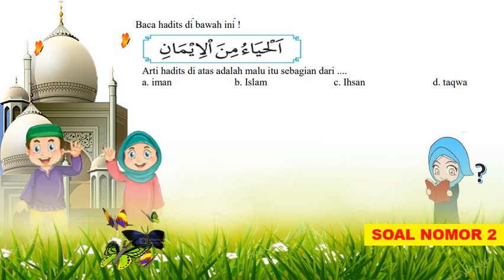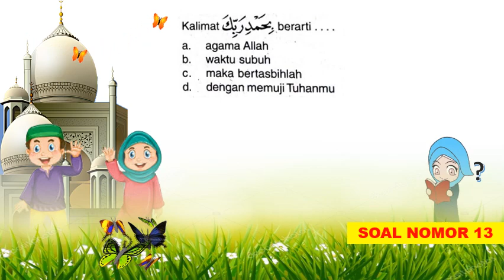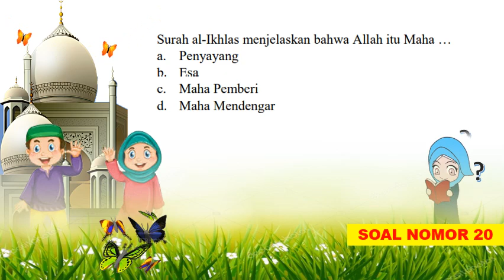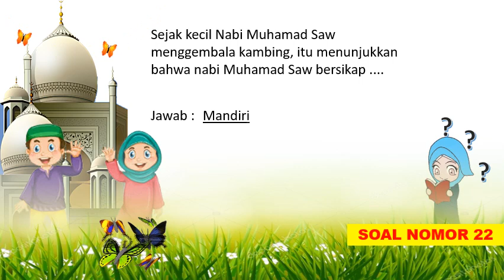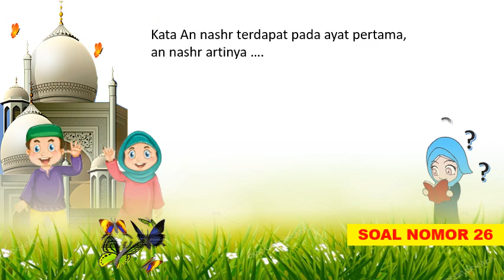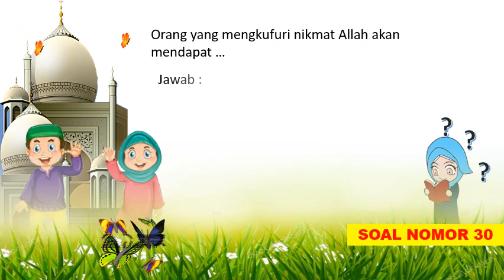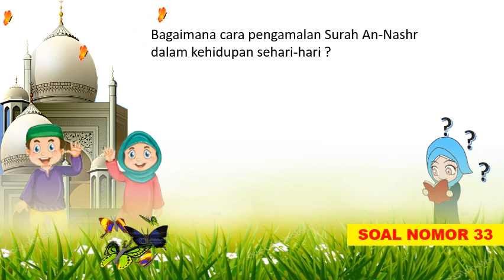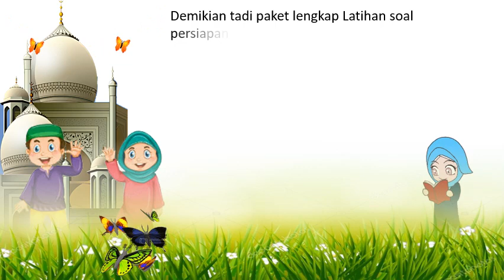Latihan Soal PAI SD | PTS Ganjil | Kelas 3 beserta | kunci Jawaban | PAKET 1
Latihan soal paket 1 ini berisi soal-soal guna persiapan anak-anak semua  dalam Penilaian Tengah Semester ganjil dengan komposisi 20 Soal Pilihan Ganda 10 Soal Jawaban singkat dan 5 soal uraian...

Semoga latihan soal ini bisa bermanfaat bagi orang tua, para pendidik dan khususnya bagi anak-anak khususnya dalam mengasah keilmuan pendidikan Agama Islam Sekolah Dasar... Amiin

*Latihan Soal PTS PAI Semester Ganjil*